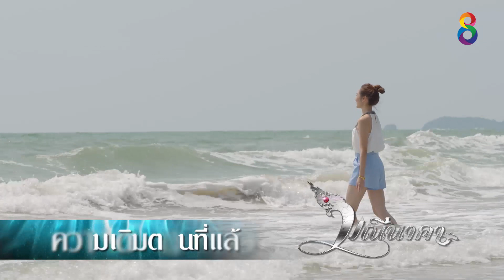มณีนาคา EP.11 [1/4] | 18-07-62 | ช่อง8